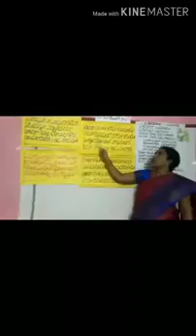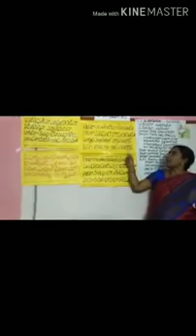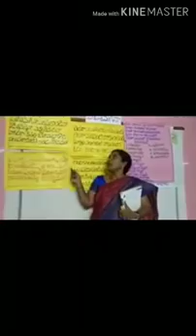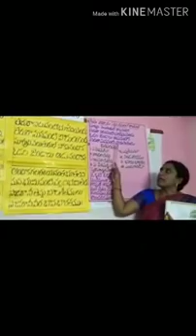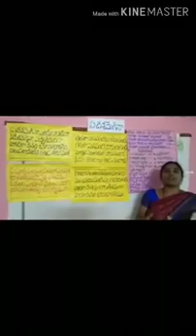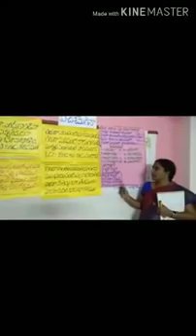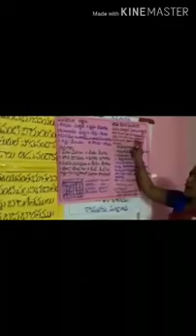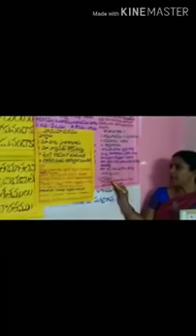SCTS | 4th Class | Telugu-FL | Edesamegina-2